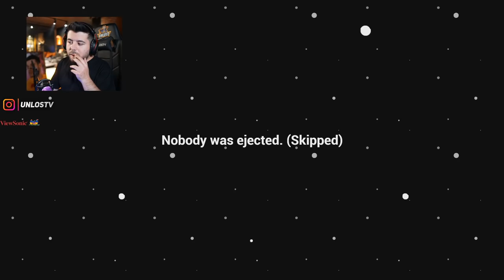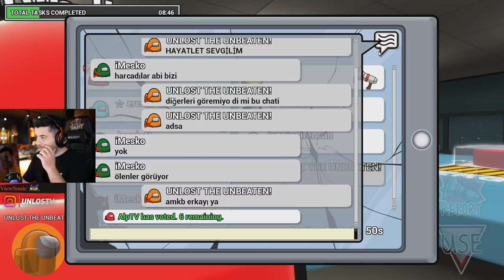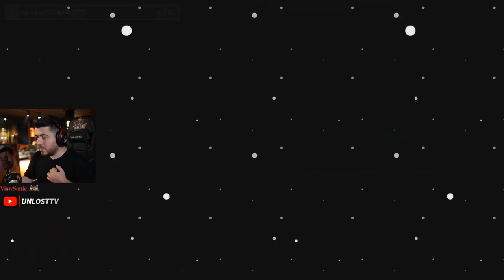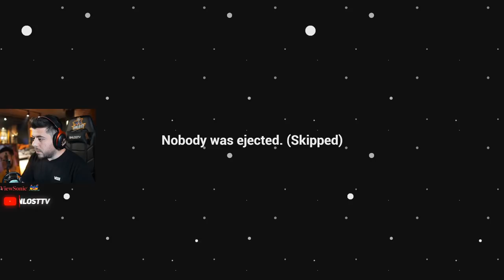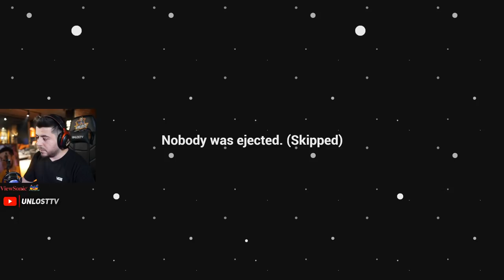UNLOST 3 BOYUTLU AMONG US OYNUYOR